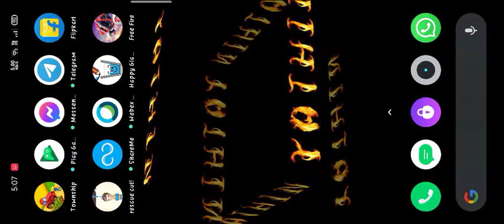diamond royal spin